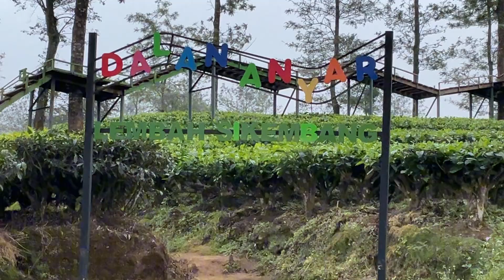Lembah SiKembang Camping Ground view Bagus di Wonosobo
Lembah Sikembang ini merupakan wisata yang bernuansa alam, dimana pengunjung bisa menikmati kesejukan alam Wonosobo dan melakukan aktivitas di area kebun ini seperti camping bersama keluarga atau sanak saudara sembari menikmati indahnya negeri di atas awan ini.
Htm 25 K
Listrik No❌
Toilet ✅
View keren ✅
Udara dingin✅